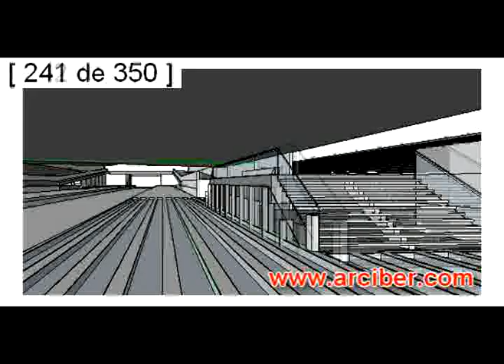Revit Video test render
Test video hecho en revit render
video basico hecho en revit